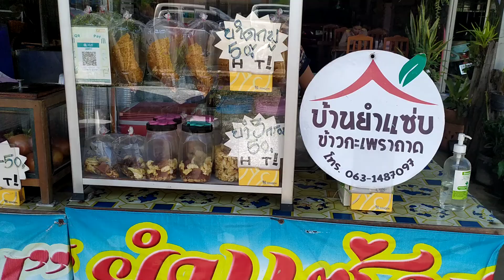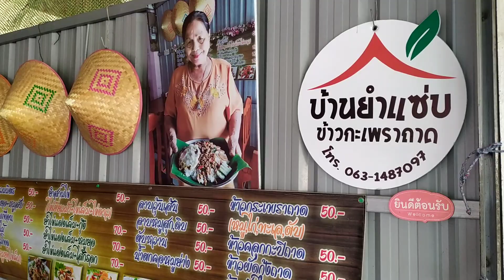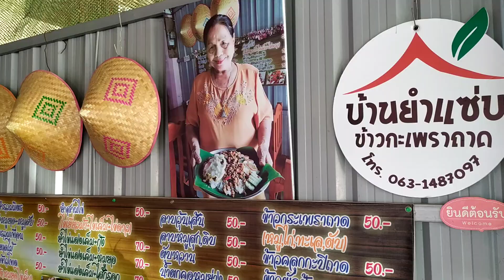พากินพาเที่ยว Ep128: ผัดกระเพราถาด@ข้าวคลุกกระปิ